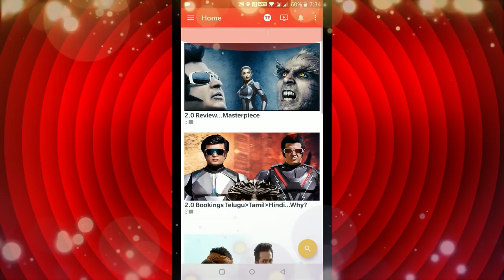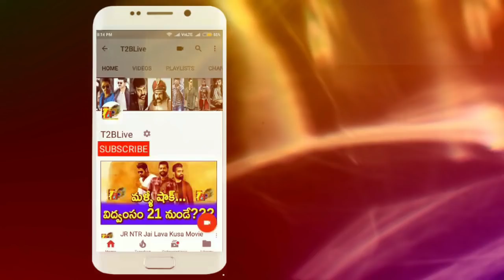2.0 Hindi 5 Days Collections | 2.0 Bollywood 5 Days Collections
2.0 Hindi 5 Days Collections | 2.0 Bollywood 5 Days Collections | 2.0 5 Days Hindi Collections
Download Official "T2BLive" APP from Google Play store